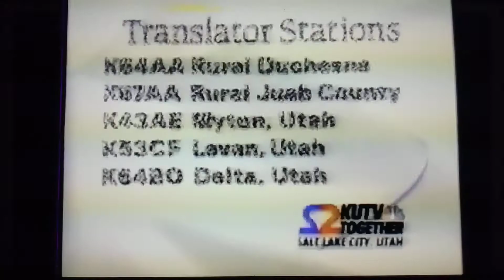Nbc Network Ids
Here Are Some Of The Nbc Network Ids